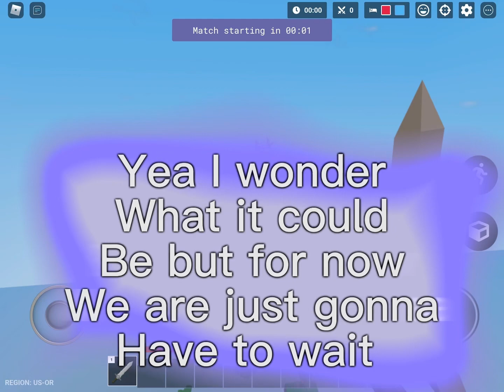Pirate ship in bedwars? [Roblox]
I found a pirate ship in bedwars is that normal?